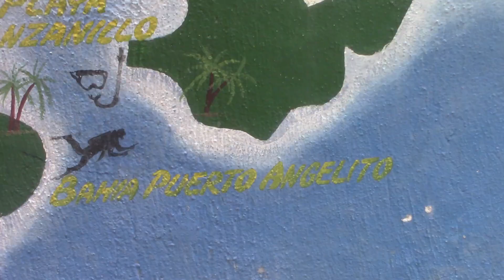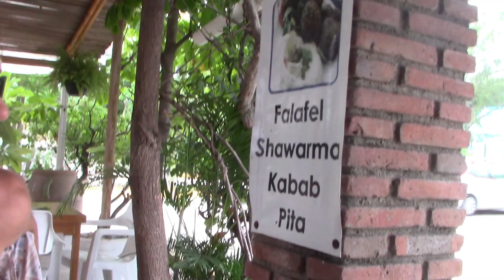Exploring Oaxaca's Beaches: Is This Where Pirates Would Have Landed?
To answer the question, "Are there good beaches for swimming near Puerto Escondido?", Andrew takes a day trip to the hidden beaches of Puerto Angelito and Manzanillo, where there's calm water and white sand.

It looks a lot like Hawaii actually. From the trip there on public transit, to the comedic moments such as a terribly watered- down beer, to the hearty Middle Eastern food after the beach, it was an eventful day.

Who knew you could have fun outside of Zicatela?